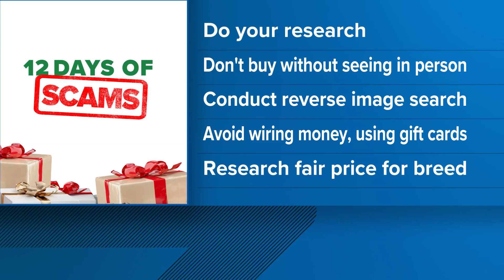12 Days of Scams: Avoiding puppy scams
Before you put a big bow on a new puppy of kitten, we have a warning from the Better Business Bureau.